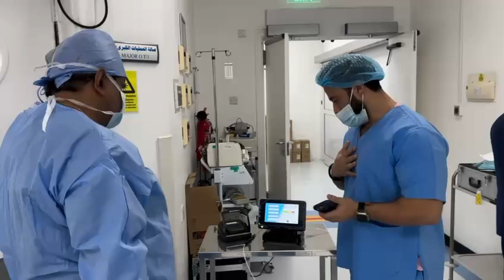Blue Laser in ENT: Dr. Lakshminarayanan Shares Insights from Emirates International Hospital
Want to know more about the future of ENT? Discover why Emirates International Hospital is at the forefront of this exciting medical advancement.